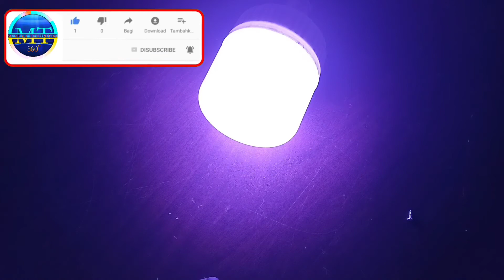How To Make DJ Light At home. খুব সহজে DJ লাইট তৈরি করুন, how to make dj light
Welcome to my minhaj technic 360 channel

In this video I have brought to you todey the dj light making,  you can easily make these kinds of lights yourself with the things lying in our house,  Hope you like the video, Don’t forger to like, comment and share

এই ভিডিওতে আজকে আপনাদের মাঝে নিয়ে এসেছি DJ লাইট, কিভাবে ডিজে লাইট তৈরি করবেন, আপনি যদি পুরো ভিডিওটি দেখতে পারেন তাহলে নিজেই তৈরি করতে পারেন,
ধন্যবাদ পুরো ভিডিও দেখার জন্য

-: YOUR QUERY-
How To Make DJ Light At Home
How To make dj light
Dj light making
Dj লাইট বানানো
 Dj light toiry
কিভাবে ডিজে লাইট তৈরি করবেন